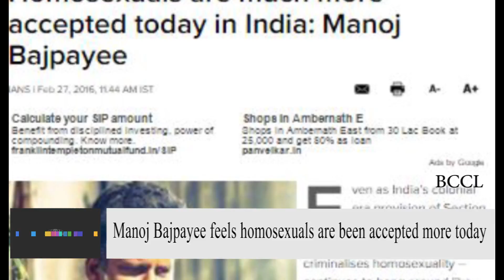Homosexuals are much more accepted today in India Manoj Bajpayee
Even as India's colonial era provision of Section 377 of the Indian Penal Code -- that criminalises homosexuality -- continues to hang around like the Albatross on the LGBT community's neck, actor Manoj Bajpayee says that today, the majority has begun to "accept homosexuals", and it's the "minority" that needs to change their minds. "I am treating this as the biggest truth and I am ready to believe that today homosexuals are much more accepted in society. It is just that this minority who is aggressive, violent and loud that we have to keep on making these films to change their mind, to make them think and to keep the debate going," Manoj said.

Pointers:

Manoj Bajpayee feels homosexuals are been accepted more today.

He feels those who look down upon homosexuals should change their minds.